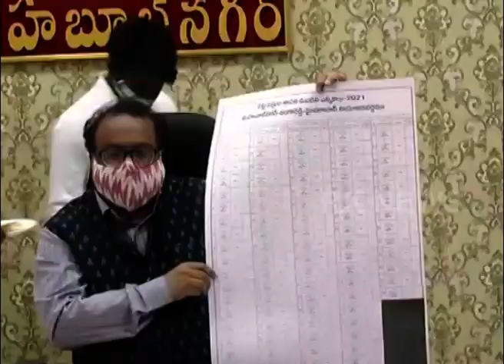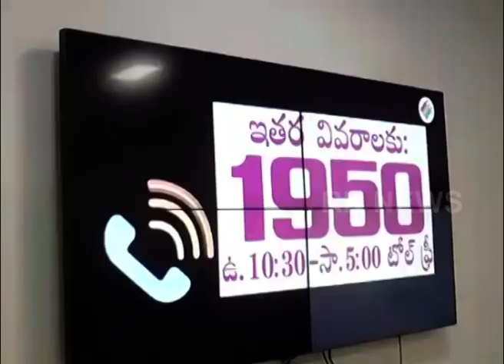09 03 2021 NEWS || RK NEWS MBNR